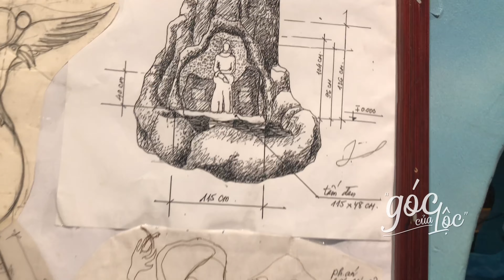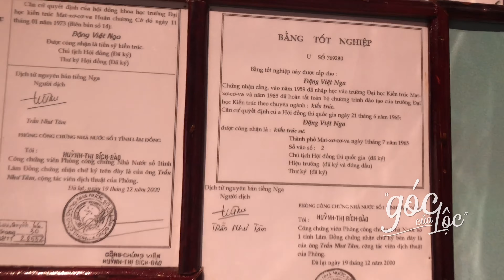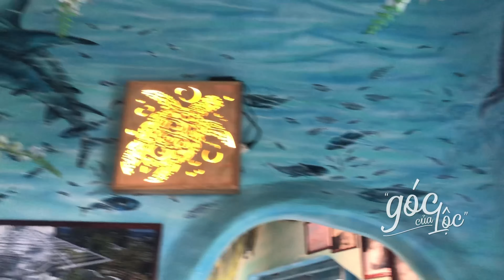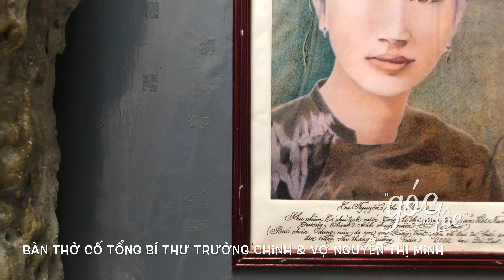Không lối thoát tại ngôi nhà điên - biệt thự Hằng Nga | Du lịch Đà Lạt #4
"Ngôi nhà điên Đà Lạt ở đâu", "Biệt thự Hằng Nga", "Bà Đặng Việt Nga là ai"

Crazy House cho bạn cảm giác như đang đi lạc vào hang động khổng lồ với nhiều lối đi ngoằn ngoèo. Đến đây, bạn sẽ có cảm giác gần gũi với thiên nhiên và thoát ra khỏi cuộc sống ồn ào bên ngoài. Hay bạn cũng có thể tưởng tượng mình đang chìm trong thế giới cổ tích với những hình thù kì dị xuất hiện trong căn biệt thự này. Bà Nga còn đặc biệt mong muốn gửi gắm đến mọi người thông điệp hãy yêu quý thiên nhiên và học cách sống hoà thuận cùng cây cối, chim chóc. Điều con người cần làm là chấm dứt mọi hành động huỷ hoại tự nhiên và các loài động vật.

Điều đặc biệt khác của căn biệt thự này là kiến trúc trần nhà và cửa ra vào đều không có bất kỳ sự nhất quán nào, dường như mọi chi tiết của ngôi nhà đều là tuỳ hứng. Tuy nhiên, mô hình chính của Crazy House vẫn là hình ảnh uốn lượn, cửa sổ cho cảm giác rất giống với mắt thú rừng hoang dã.

Mỗi chuyến đi đến Đà Lạt là một trải nghiệm mới, trong vlog lần này mình sẽ ghi lại và hướng dẫn cụ thể hơn trải nghiệm, lịch trình và cách thức đi một cách đơn giản nhất cho bạn nào chưa trải nghiệm. Bạn nào có đi hãy để lại cảm nhận bên dưới cho mọi người cùng biết nha.

insta : goccualoc / fb: goccualoc
camera : iphone x, dji spark, imovie, premiere